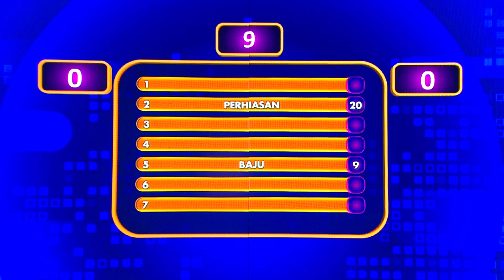OMG!! Inilah Barang Yang Biasanya Minta Dibalikin Saat Putus Dari Pacar! - Family 100